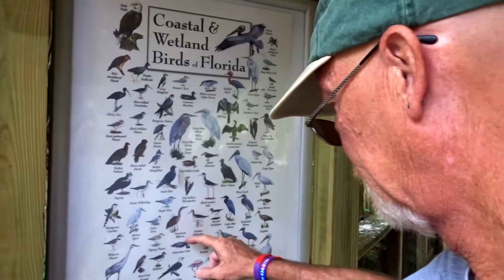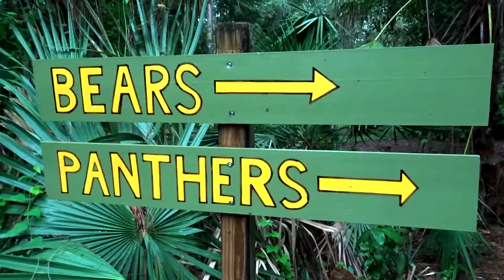Drunk in Florida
I have so much footage of my Uncle Stephen and I drunk off our asses. Its pretty funny and very embarrassing. I decided to keep it to myself.

It would mean a lot if you would share or like the video, it helps out so much!